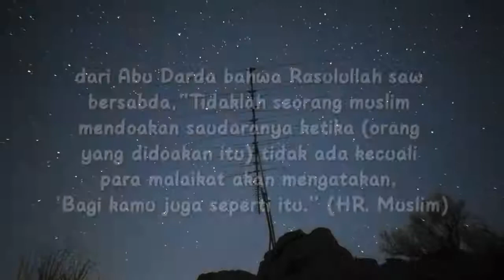One Minute Booster ~ Habib Bahar bin Ali bin Smith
Saya sekeluarga secara pribadi, meminta maaf yang sebesar besarnya kalau ada salah. Taqobbalallahuminkum Taqabbal ya Karim, Menyambut datang bulan suci ramadhan. Mohon maaf lahir dan batin.😊😄

Trimakasih :-)

"Barangsiapa yang menunjukkan suatu kebaikan, maka Allah akan memberikan ia pahala seperti orang yang mengerjakan kebaikan tersebut."